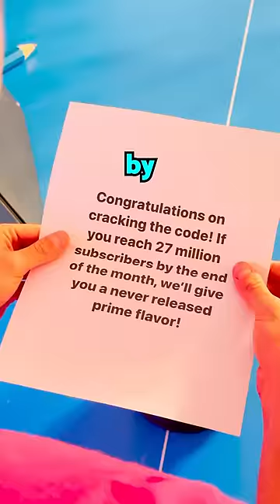I CAN’T BELIEVE PRIME SENT THIS TO ME 😱